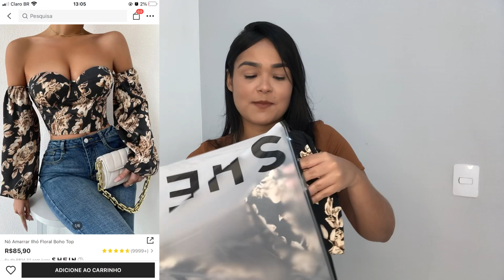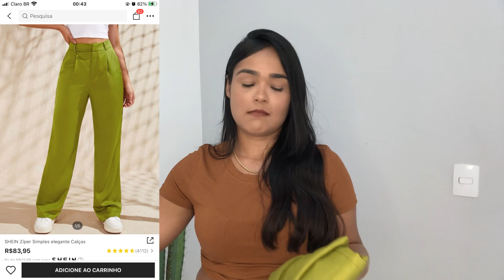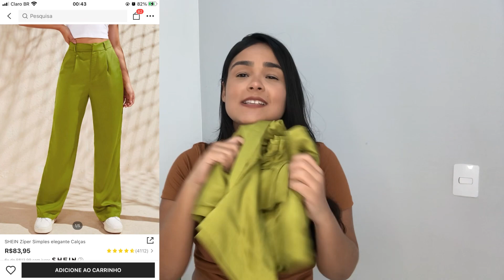COMPRINHAS SHEIN: Calças, Bolsa, salto + provando tudo!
Oi meus amores, no vídeo de hoje mostro minhas compras do mês de Outubro.
Tem blazer, calças, camiseta, blusas e muito mais, vou deixar os ID das peças fixado no primeiro comentário.

Minhas medidas atualizadas:
Cintura: 79,50
Peso: 63,00
Quadril: 106,00
Altura: 1.59

Não esquece de me acompanhar no Instagram e TIkTok: judithmontenegroo